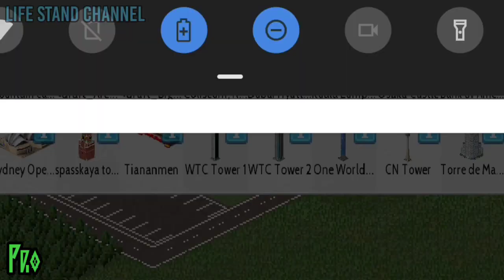TheoTown | Noob vs. Pro vs. Hacker - Train Station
The old one, I just delete it because it looks worse and the looks aren't good that you think as well.

Now, I remaster it.
I just update the Noob vs. Pro vs. Hacker video because I need more and completely adjustable.

Which of these builds created by the players do you like?